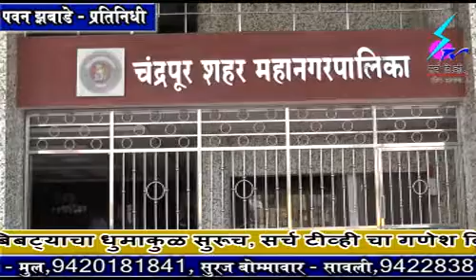24 September 2018 Search Tv Chandrapur - चंद्रपूर शहरात गणेश विसर्जना निमित्य रस्त्यावर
चंद्रपूर शहरात गणेश विसर्जना निमित्य रस्त्यावर झालेल्या कचऱ्याची मनपाने केली स्वछता